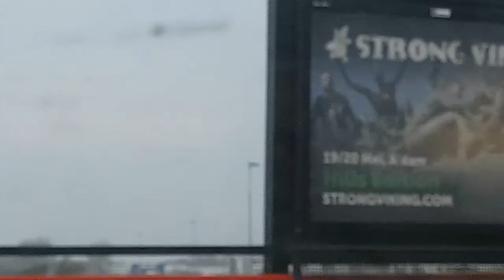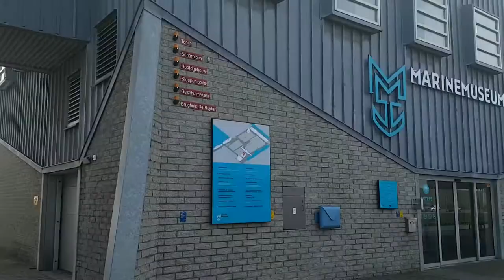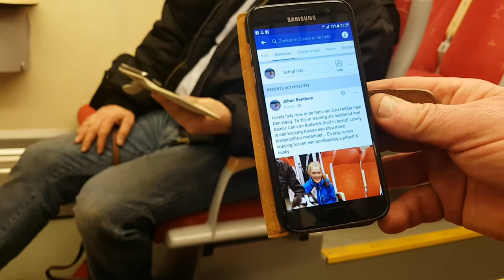Dagje Den helder met de trein....#169